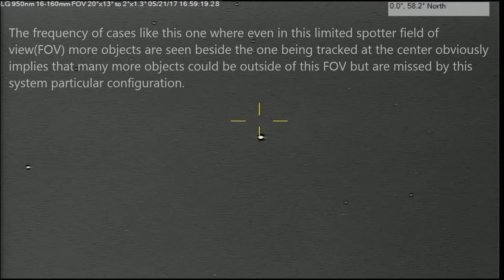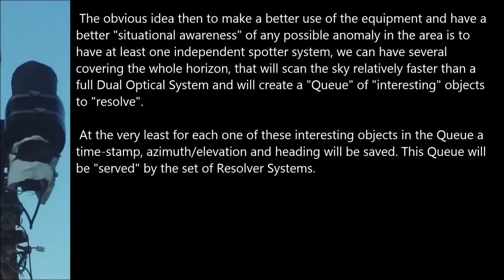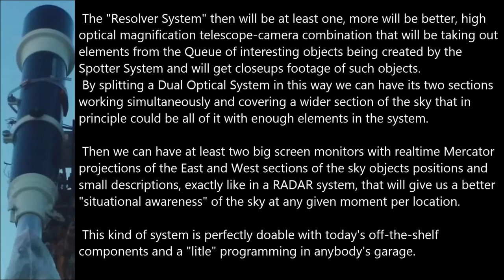A Better Tracking Solution.